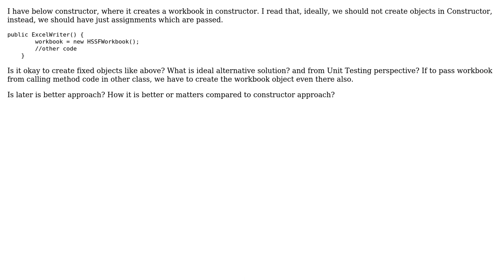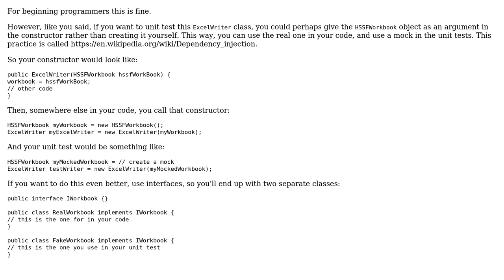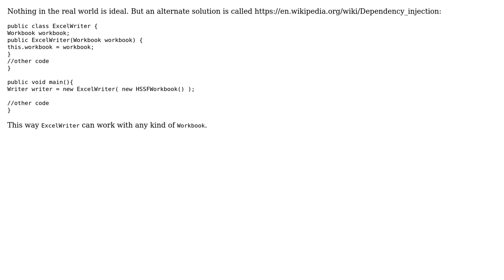Software Engineering: Initializing objects in Constructor (3 Solutions!!)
Software Engineering: Initializing objects in Constructor

With thanks & praise to God, and with thanks to the many people who have made this project possible! | Content (except music & images) licensed under CC BY-SA | Music | Images & others | With thanks to user oopexpert user Jelle user dgr user candied_orange and the Stack Exchange Network Trademarks are property of their respective owners. You are responsible for your own actions.